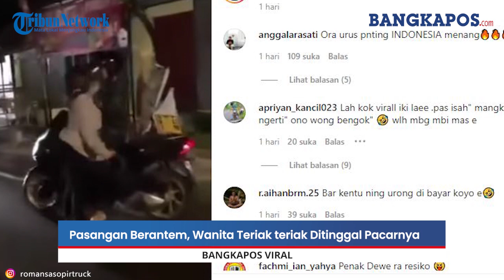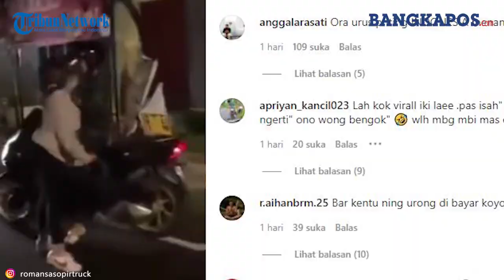Viral Video Pasangan Berantem, Wanita Teriak teriak Ditinggal Pacarnya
Beredar video memperlihatkan wanita dan pria bertengkar di pinggir jalan.
Video itu diunggah akun Instagram @romansasopirtruck, Minggu (19/12/2021).
Seorang wanita menarik pria yang tengah mengendarai motor, diduga mereka adalah sepasang kekasih.
Mereka bertengkar di pinggir jalan, tanpa memperdulikan pengendara yang lalu lalang.
Ia terus berteriak dan menunjuk-nunjuk pria yang langsung pergi.
Namun, pria itu ternyata hanya memajukan motornya.
Ia lalu menepi di sebuah warung Bakso dan Mie Ayam Khas Wonogiri.
Nampak pengendara lain terhenti saat melihat keduanya.